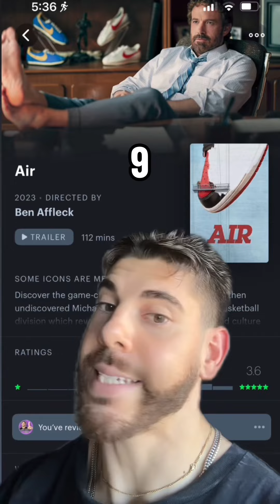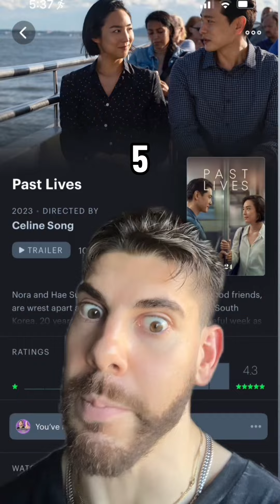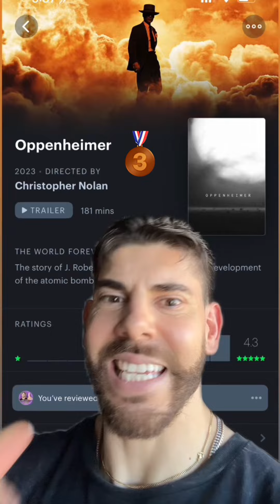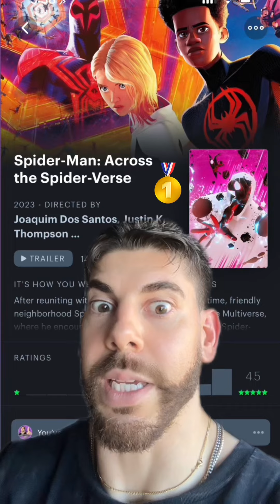Ranking the 10 BEST Movies for 2023…so far! 🤔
Remember, we love to talk about what we love to watch! Stay positive, stay happy, stay nerdy! Love you all.